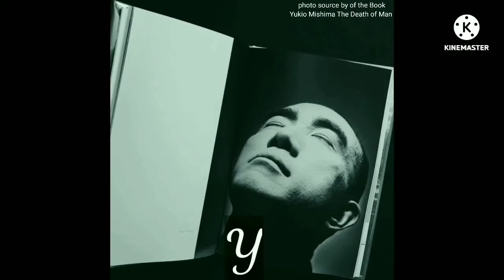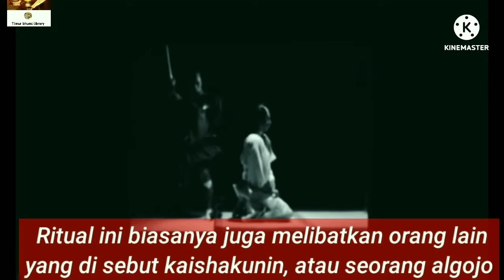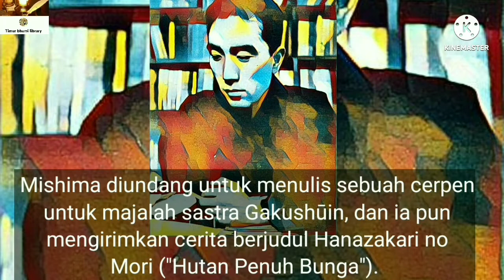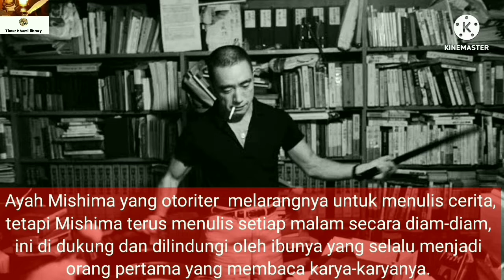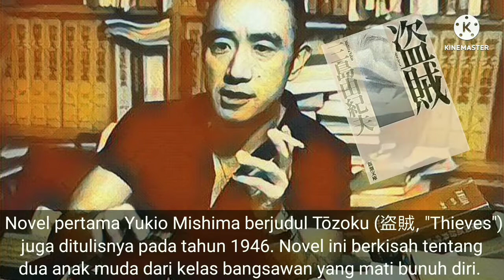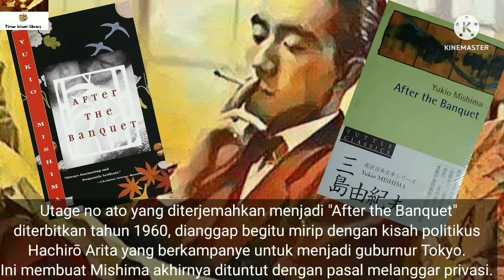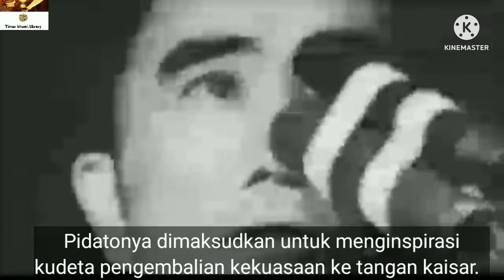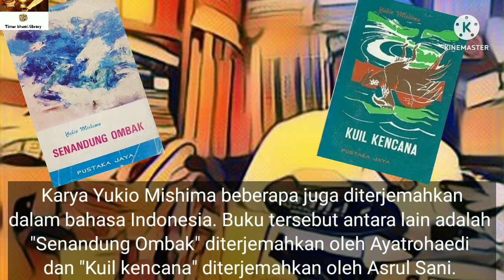Yukio Mishima - Penulis Jepang yang bunuh diri ala Samurai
Yukio Mishima, adalah penulis sekaligus penyair, dramawan, aktor, dan sutradara Jepang.

Selain terkenal dengan karya-karyanya yang mendunia, Yukio Mishima juga terkenal karena aksinya "Seppuku", atau bunuh diri ala samurai Jepang.